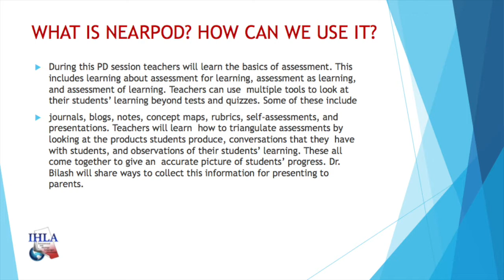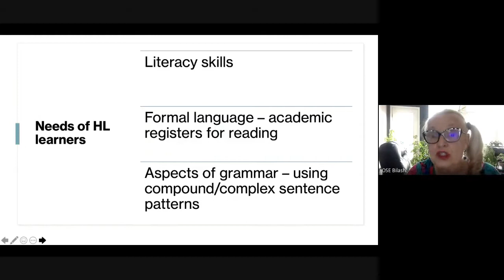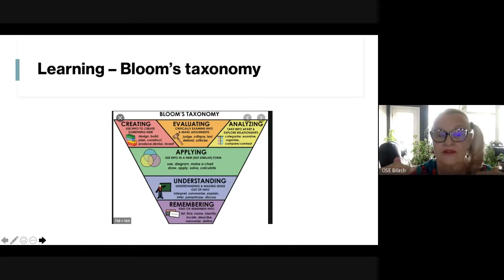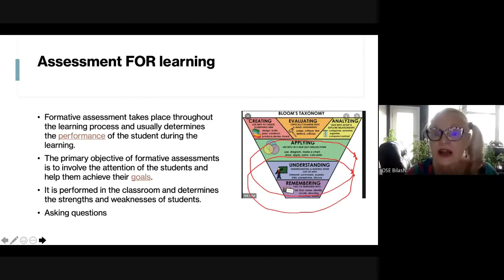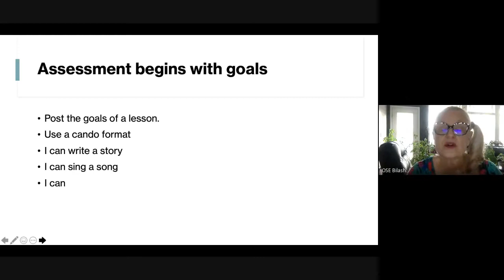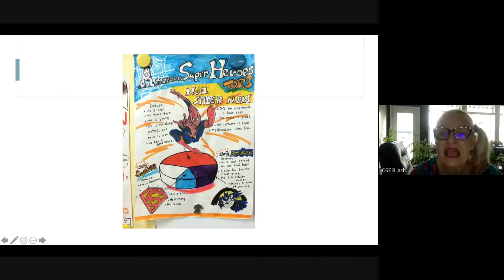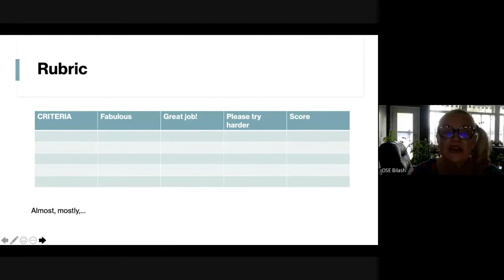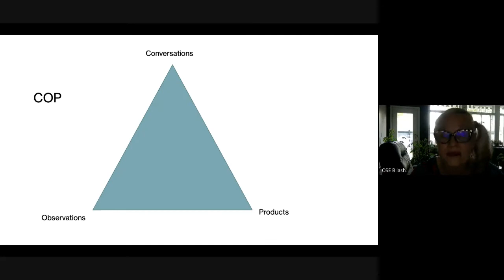Basics of Assessment with Dr. Olenka Bilash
In this talk you will learn about important principals in assessing heritage language speakers. Topics covered include benchmarking students, goal analysis, Blooms taxonomy and more.